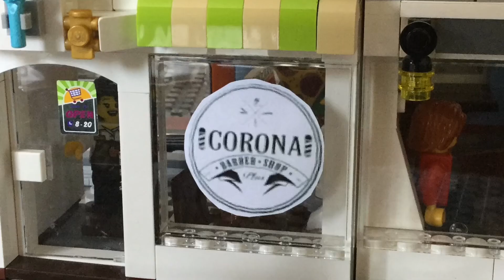Lego Barbershop Story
Mom Tricks Her Son Into Getting A Haircut By Telling Him They Are Going To Run Errands